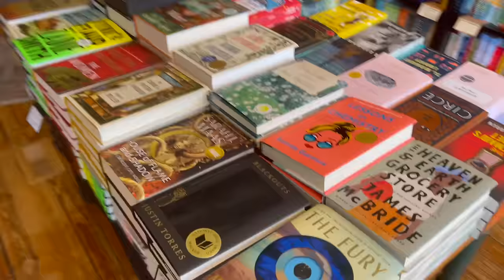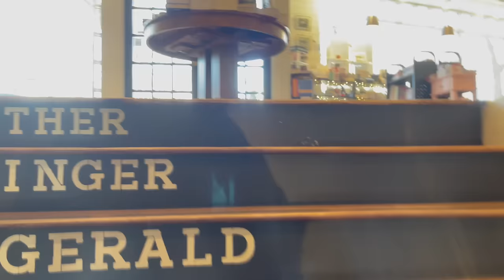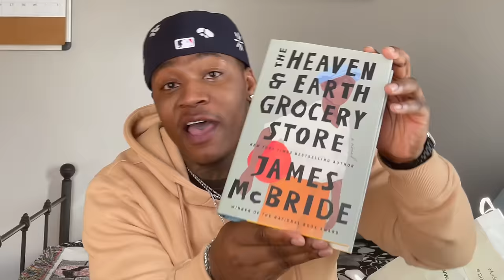ATLANTA BOOKSTORE EXPERIENCE + BOOK HAUL 📚🛬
Family!

I just recently traveled to Atlanta for a few days and I wanted to show y'all this fire bookstore that I found and the amazing books I bought.